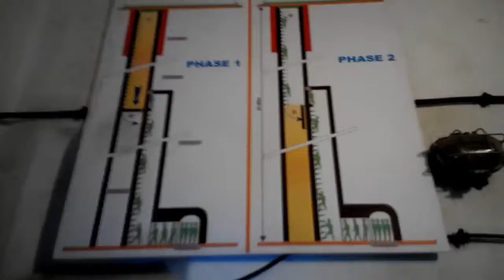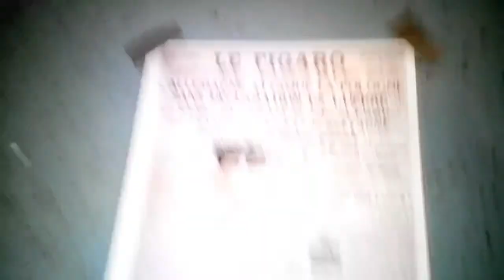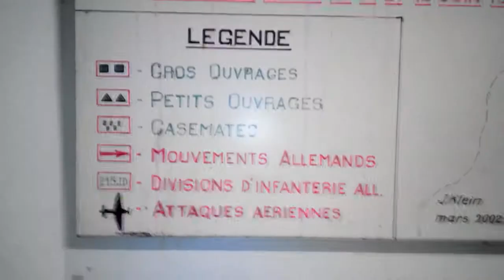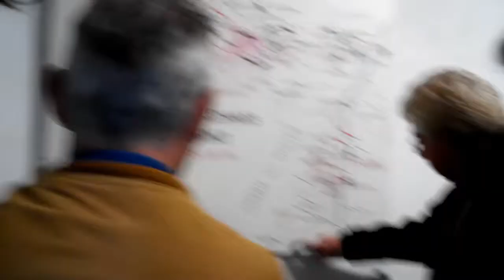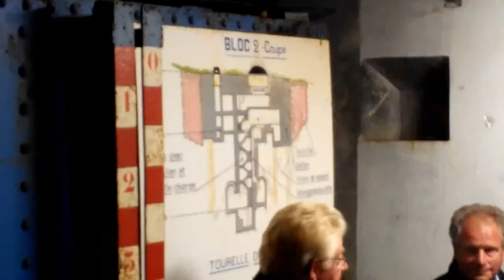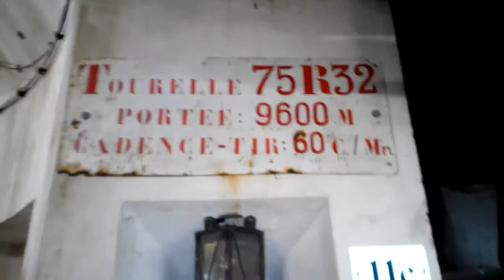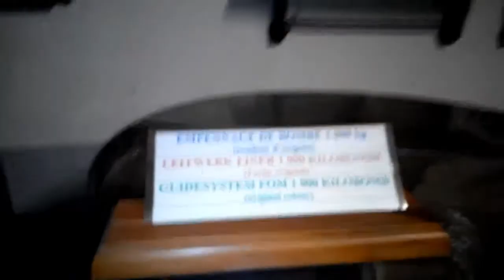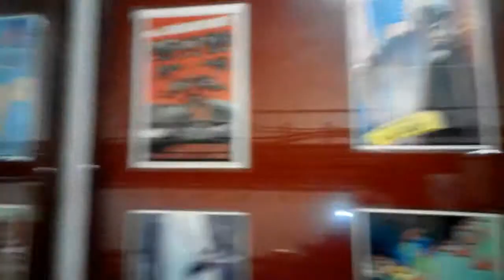MAGINOT LINE FORT LEMBACH italian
PILOTOLO PORTA ALLA SCOPERTA DELLE FORTIFICAZIONI E BUNKER LUNGO LA LINEA MAGINOT
altri video qui: